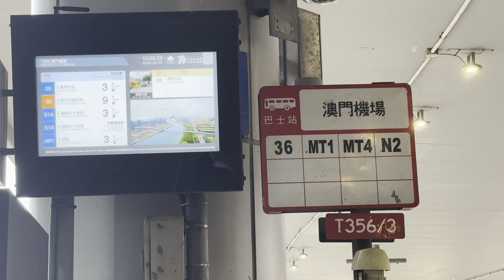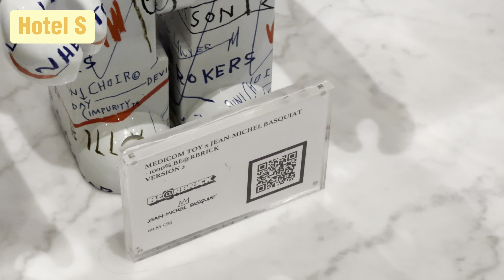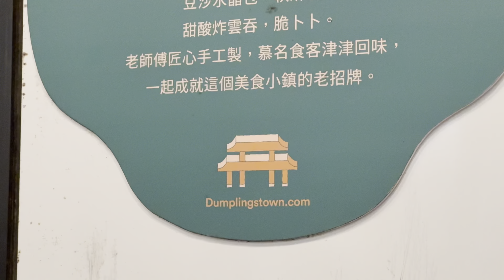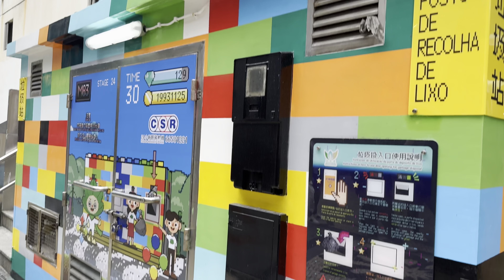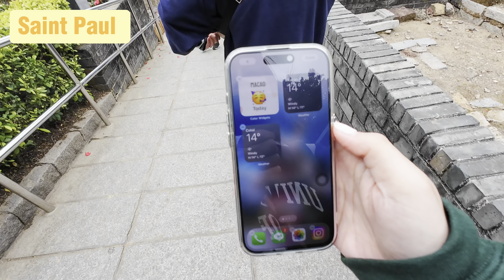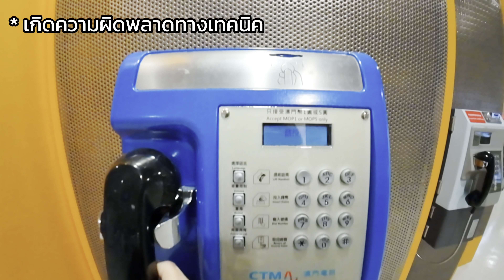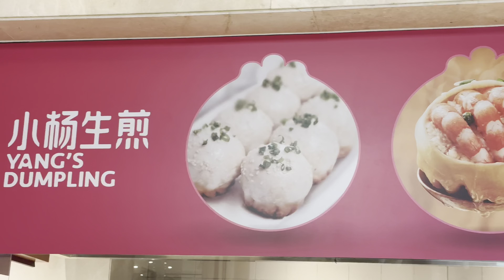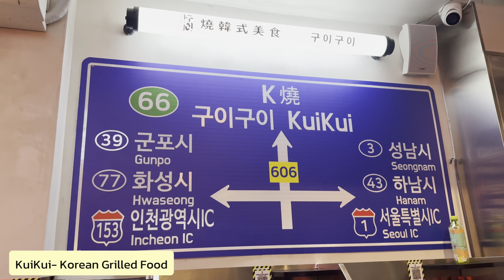มาเก๊า - Macau Cotai | Casino | Parisian | Saint Paul's